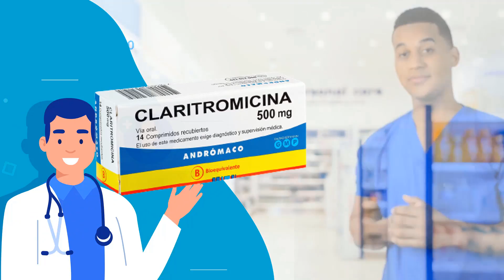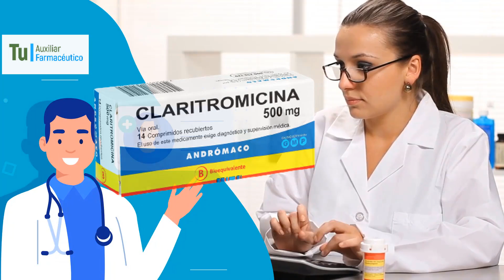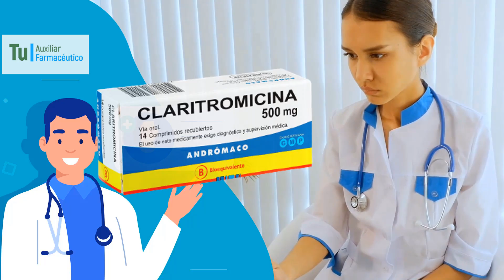CLARITROMICINA para que sirve, Dosis y Como se toma 💊 infección de Garganta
GRACIAS!! La claritromicina es el nombre de un antibiótico del grupo de los macrólidos que se indica para el tratamiento de infecciones de la piel, las mamas y las vías respiratorias, ​ entre ellas la faringitis.